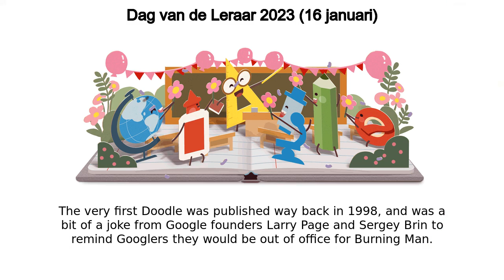Dag van de Leraar 2023 (16 januari)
Dag van de Leraar 2023 (16 januari) google doodle was shown on the google home page in multiple countries.
Google has showcased Teachers' Day 2023 (Jan 16) doodle on it's home page Google logo was temporally changed to this doodle in many countries The very first Doodle was published way back in 1998, and was a bit of a joke from Google founders Larry Page and Sergey Brin to remind Googlers they would be out of office for Burning Man The first animated Doodle premiered on Halloween 2000 In 2009, Google created the first same-day Doodle when water was discovered on the moon Google maintains a public archive where you can check out every Doodle ever made Like, Share and Subscribe to Doodle Catalog for more such amazing doodles